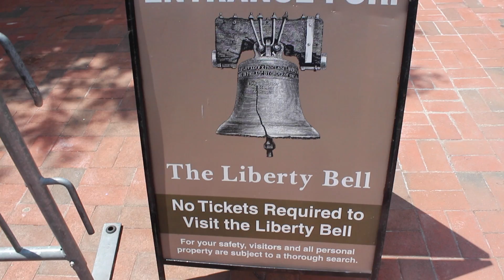Travel | Vyvy in Eastcoast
You get to choose to be happy. This is to the new beginnings coming ahead! Murrica you are so RAD!!!